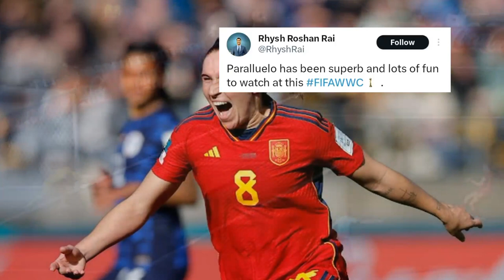SPAIN ON FIRE !🔥 WORLD CRAZY REACTIONS TO SALMA PARALLUELO'S BRILLIANT 111TH MINUTES WINNING GOAL